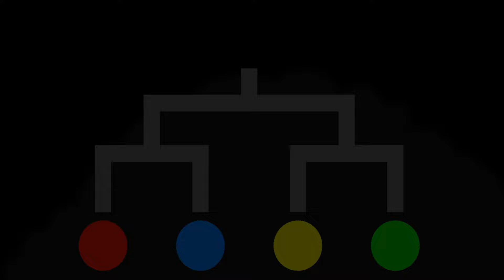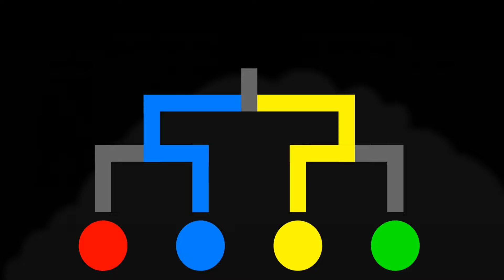Marble Battle 81 - Marble Race in Algodoo